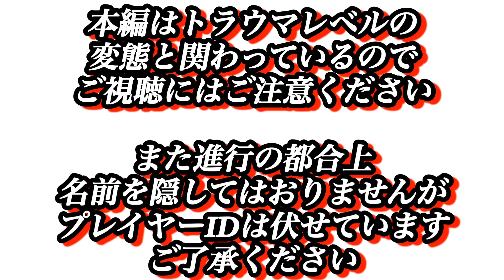青ヤマトで出会い厨をボコすボーちゃんっていう配信者【バウンティラッシュ】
バウンティラッシュ以外のゲーム実況はこちら

【煽り厨】夏休み中の害悪キッズに粘着して狩りまくる【バウンティラッシュ】

バウンティラッシュをメインに
ゲーム実況をしています。
大好物は煽り厨